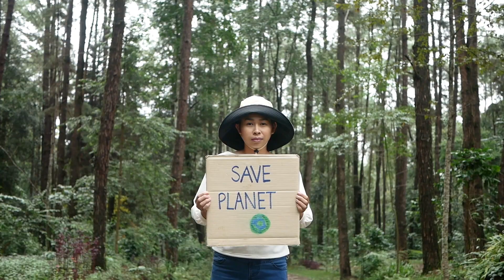The Energetic World of Squirrel Monkeys (The Critter Network)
Dive into the fascinating world of squirrel monkeys in this comprehensive video! Discover their incredible agility and the lush rainforest habitat they call home. Learn about their unique physical features, from their fur's camouflage abilities to their prehensile tails. Uncover the complex social structure of these lively creatures and how they communicate through chirps and squeaks. Explore their diverse diet and vital role in maintaining the ecosystem. Understand the threats they face due to deforestation and habitat loss, and the crucial conservation efforts needed to protect them. Join us and see how you can make a difference in preserving the lives of squirrel monkeys!

OUTLINE:
00:00:00
Squirrel Monkeys of the Rainforest

00:01:35
Distinctive Features of Squirrel Monkeys

00:03:18
The Social Fabric of Squirrel Monkeys

00:04:07
A Glimpse into Their Diet

00:04:48
Adaptations for Survival

00:05:33
The Perils of Habitat Loss

00:06:11
Conservation Efforts and Their Significance

00:06:55
The Importance of Education and Awareness

00:08:25